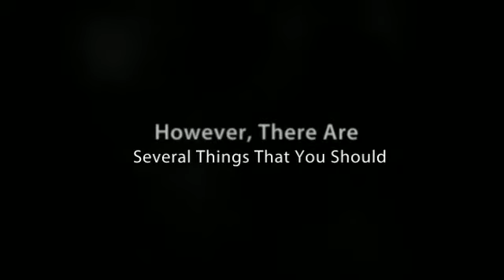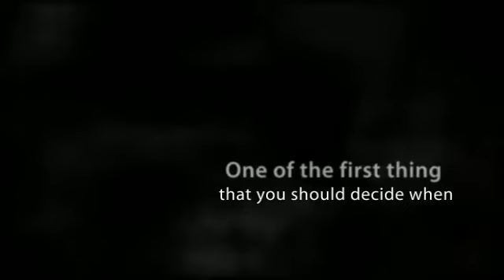Pointers On How You Can Get Helicopter Flight Training